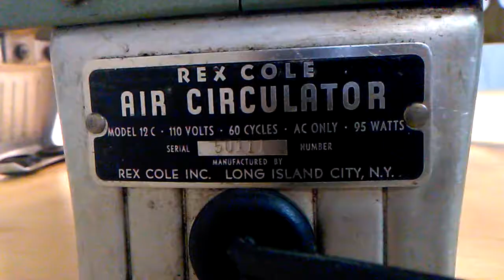Vintage Rex Cole hassock fan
A vintage fan that I fixed for my uncle, thanks for letting me work on it!